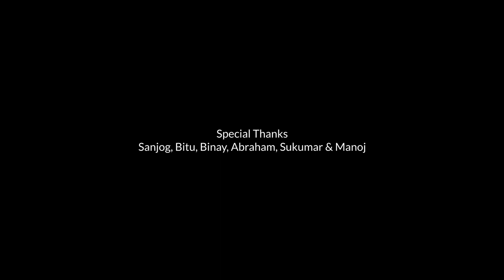ASIBA KEBE /NEW CHRISTIAN ODIYA DEVOTIONAL SONG/ ANTARE ASI ROHIBO BOLI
Antare asi rohibo boli   is a new odiya christian devotional song, please watch this video and like share and subscribe this channel so that the song can reaches many hearts to glorify the Lord our God.

Singer: Elizabeth (Kuni)
Music Arrangement/Guitarist: Jeetu Bhatra
Keyboard:- Sukumar Suna
Tabla:- Bulu Pani
Octopad: Muna Mahendra

Recorded at Medha Studio ,Jujhari.

Videography:- JIrat Films, Nabarangpur.